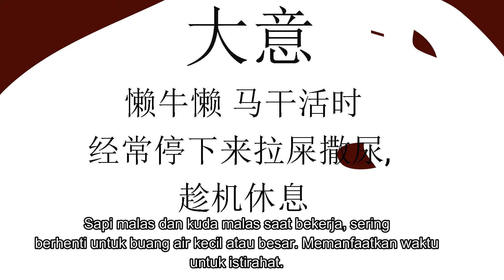懒牛懒马屎尿多.Lazy cows and horses poop very often.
Chinese idiom and phrase with Indonesian and English subtitles.
English meaning: "the lazy have a lot of poop" (used to refer to a lazy person or someone who makes a lot of excuses)
Sapi dan kuda yang malas sering buang air kecil dan buang air besar.(untuk menggambarkan bahwa orang malas suka cari alasan untuk tidak mengerjakan tugasnya)